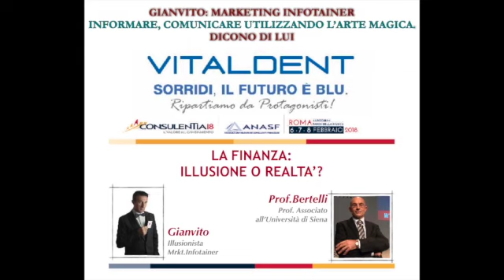INFOTAINER: GIANVITO, DICONO DI LUI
Due Aziende, Vitaldent ed Anasf, due spettacoli dove l'Infotainer ha preso vita: Informare intrattenendo, utilizzando la metafora magica ed il mentalismo. Il risultato sono emozioni e momenti di riflessione finalizzate a lasciare qualche cosa nei pensieri degli spettatori di profondo e costruttivo. Grazie Vitaldent, grazie Anasf, ri-partiamo per un 2018 ricco di ascolto, fiducia ed emozioni.